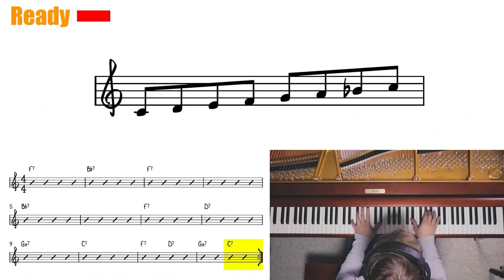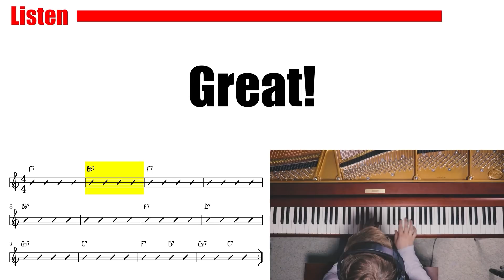The LOST Verses To Popular Songs You've Never Heard